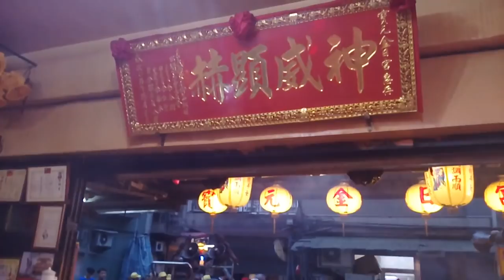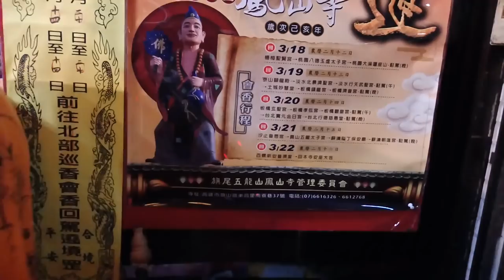108艋舺寶元金日宮恭迎旗尾五龍山鳳山寺蒞臨巡香【入廟完整影片】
(0:00)艋舺寶元金日宮-黃令旗
(1:21)艋舺寶元金日宮-淨爐
(2:10)艋舺寶元金日宮-執事人員
(2:34)艋舺寶元金日宮-頭旗紗燈
(2:48)台北弘武舘-醒獅團
(4:20)艋舺寶元金日宮-乩身
(4:28)哨角團＆土城玄德會+土城雙義社-神將團
(9:34)艋舺寶元金日宮-濟公禪師＆艋舺北極神宮-三頭六臂中壇元帥 聖駕(土城齊鑫會轎班團)
(14:34)加蚋神鶴童
(17:17)艋舺寶元金日宮-淨爐＆主帥轎~濟公禪師 聖駕
(21:55)旗尾五龍山鳳山寺-紅令旗.執事人員,頭旗,旗隊
(24:09)旗山溪州朝天宮-開路鼓
(25:32)旗尾五龍山鳳山寺-小轎
(25:58)左營安樂軒-北管
(27:07)艋舺寶元金日宮＆旗尾五龍山鳳山寺-淨爐
(27:47)艋舺寶元金日宮＆旗尾五龍山鳳山寺-濟公乩身
(29:03)艋舺寶元金日宮-眾人員 恭迎聖駕
(30:50)旗尾五龍山鳳山寺-主轎~觀音佛祖,濟公禪師 聖駕
(32:35)旗尾五龍山鳳山寺-眾人員 團拜
(34:50)台北弘武舘-戰鼓團
(36:17)台北弘武舘-醒獅團
(39:51)艋舺寶元金日宮-眾人員 團拜
(40:24)旗尾五龍山鳳山寺 起駕回鑾